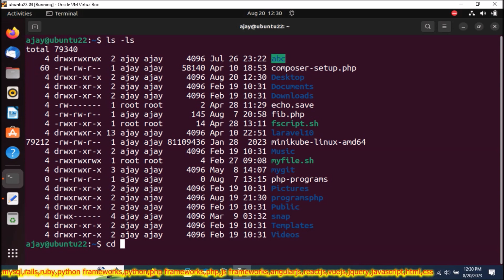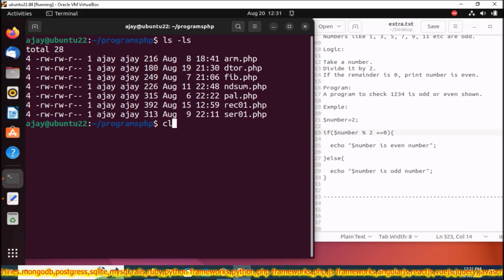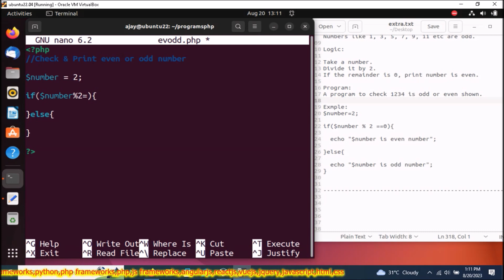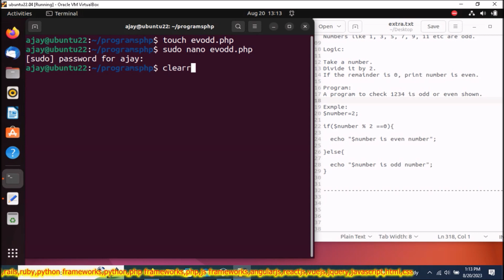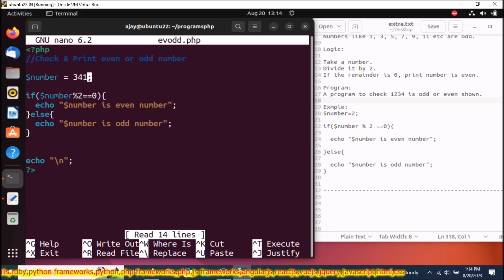PHP Programs Write a Program To Check Even Odd Numbers Part-19 | Logic?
How to write a program to check even or odd numbers?